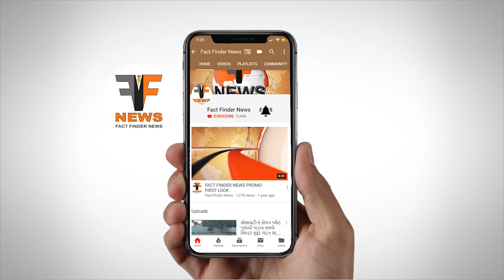શહેરમાં ચારે તરફ વરસાદથી પાણી ભરાયા